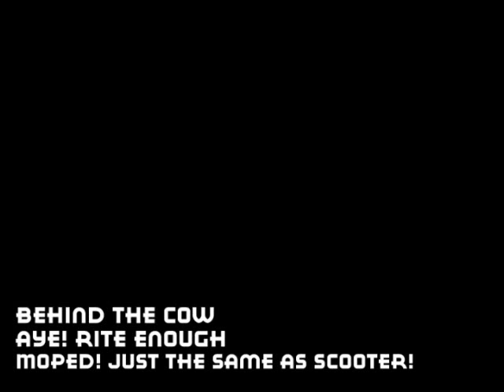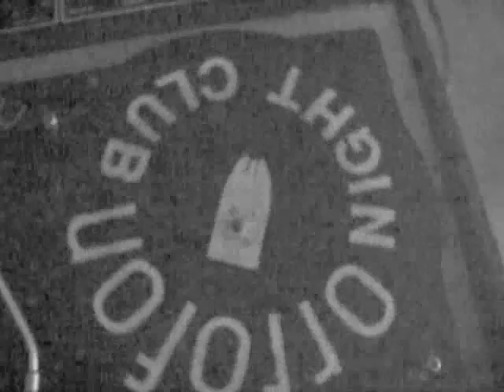A.R.E Presents Scooter - Behind The Cow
VIDEO AS SEEN ON BTV

They're back this time with Scooter - Behind The Cow